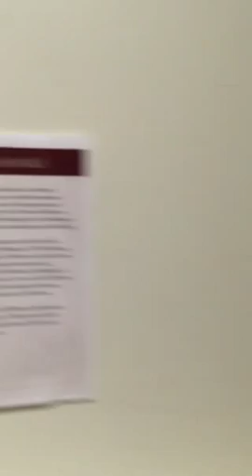Studio Incamminati opening at Freeman's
Studio Incamminati opening at Freeman's Auction in Philadelphia